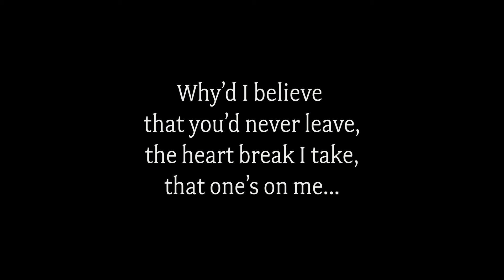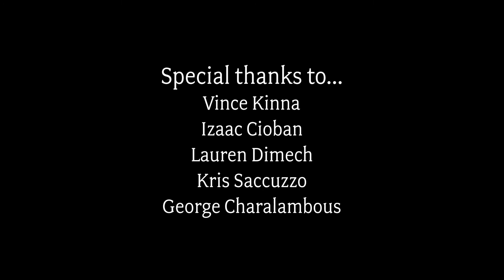Reilly Stapleton - That One's On Me (Official Music Video)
Official music video for my single 'THAT ONE'S ON ME'. Created by Michael Sadler (Shotbysadler)